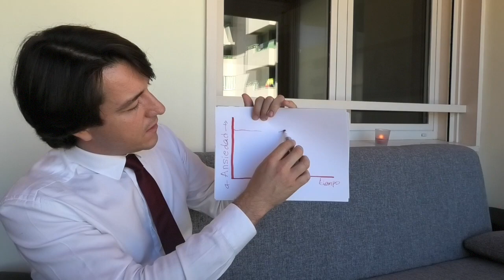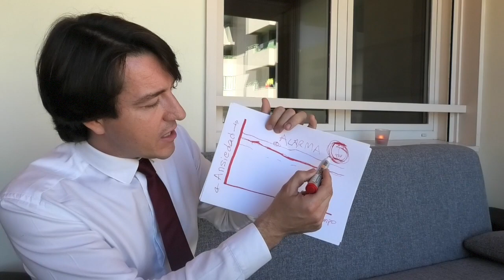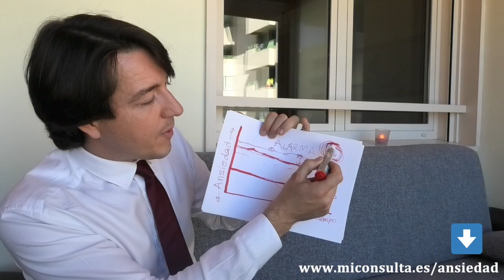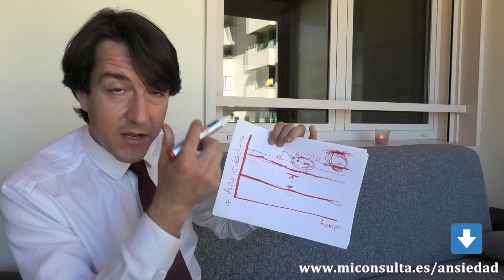DORMIR BIEN y eliminar la ANSIEDAD. Ejercicio de relajación guiada de Jacobson [++FUNCIONA++]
¿Necesitas MÁS AYUDA para solucionar un problema de ANSIEDAD? Curso ONLINE sobre el tratamiento de la ANSIEDAD  [ Recomendado ]

CALMA AL MAR. CENTRO DE PSICOLOGÍA